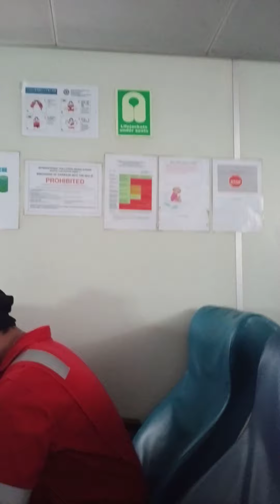apdute crew beck rota onshore bossku 🙏🙏 offshore brunei 2021